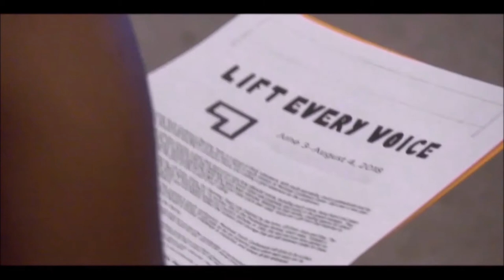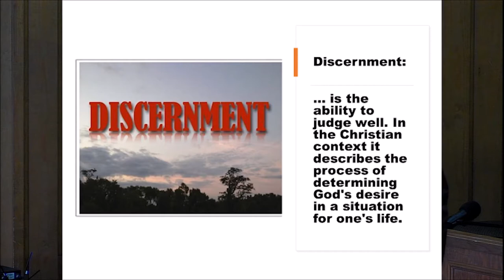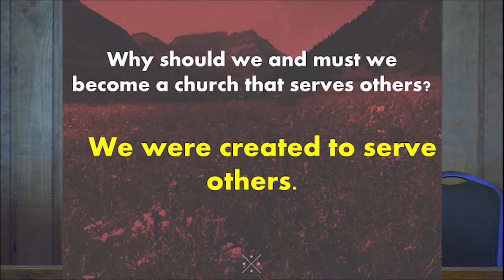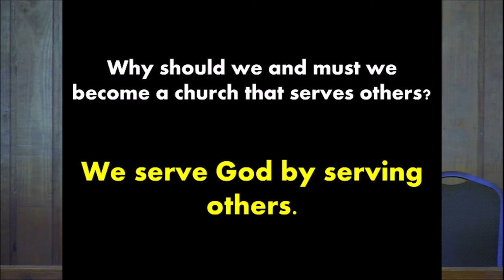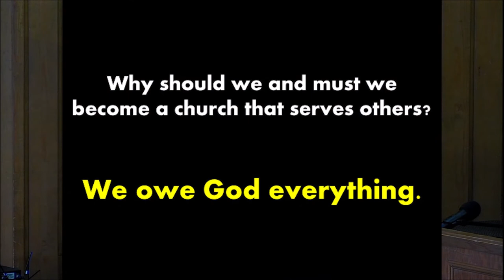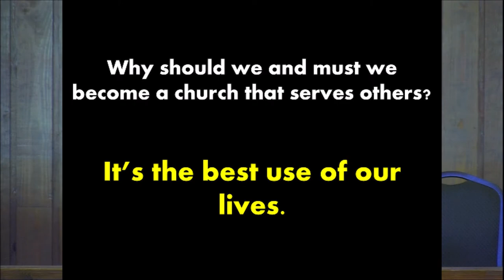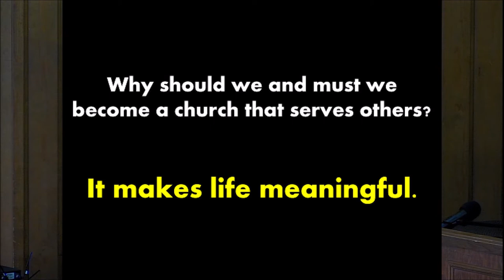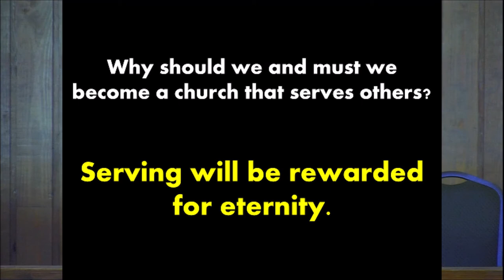Called To Serve Others - Discernment What's Next Part 1 / Rev. Dr. Jerry L. Cannon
Part - 1